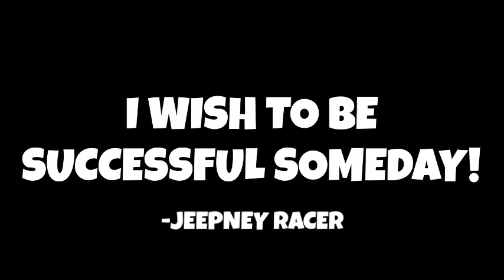JOHNSON GAMEPLAY 186: Top 61 Global Claude!